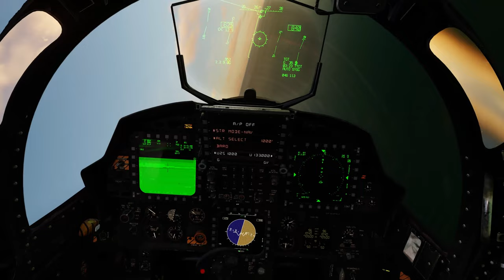DCS F-15E vs SA-10 || CBU-97 TOSS BOMBING